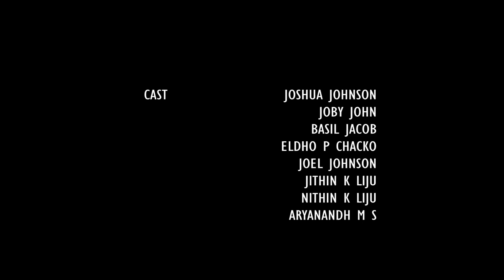Error |Thriller Shortfilm 2020| Part 1|Directed by Joshua Johnson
Written & Directed  Joshua Johnson
 Producer Anil paul
 Co Producer Midhun EM
 DOP Eldho p chacko
 Sound Lijo Maliyekal
 Associate Cameraman Vidhu prasad
 Editor abhijith ms
Associate editor: sajeevan
 Art Nithin liju
 Title And Poster Design Abhijith MS

We are the YouTube ENTERTAINMENT HUB for the beginner's and pros  we have hundreds of quick,easy and fantasy entertain video's plus a whole load skills , tips and tricks of the video makers around the world.

Whether you want to get smarter at the level of entertainment ,save your skills or just have some some laugh in your mind w an definitely get you SORTED OF IT